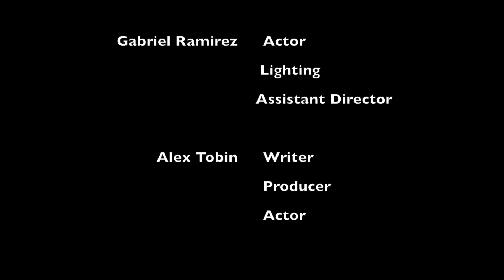Haven (SHORT FILM)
What's real anymore?